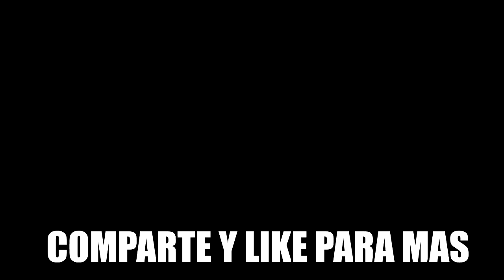PERTURBADORES DIBUJOS HECHOS POR NIÑOS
Perturbadores dibujos hechos por niños y escalofriantes frases que son muy aterradora like y comparte para mas

📲  ► Las Conversaciónes de Whatsapp mas Aterradora y Espeluznante que podras ver